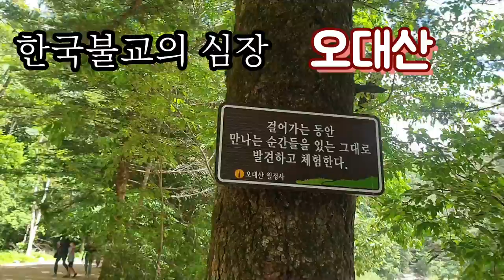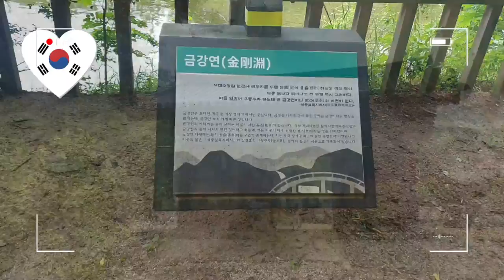선재길따라 힐링타임 # 한국불교의 심장 오대산 l강원도 여행